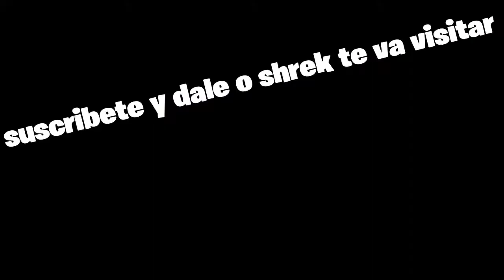“Picture I Paint”